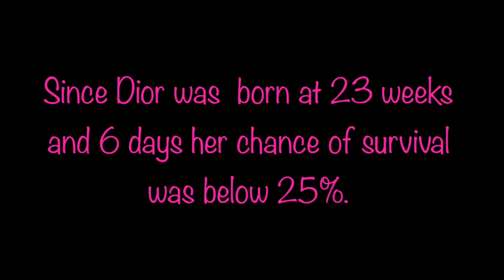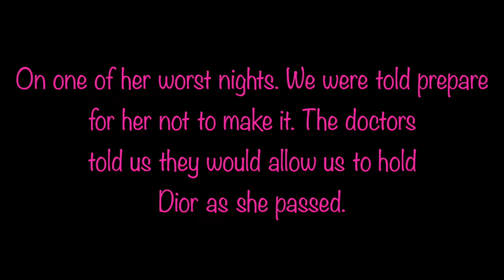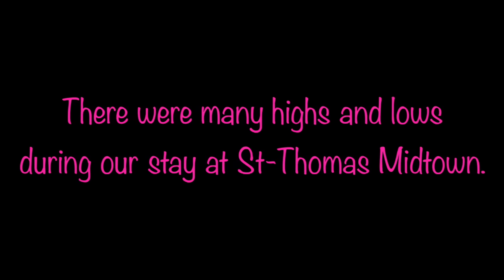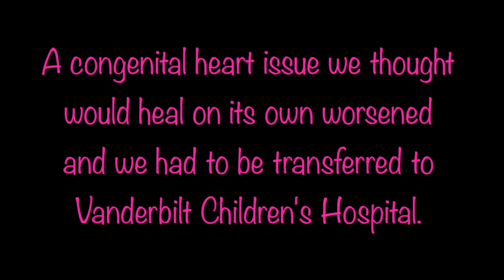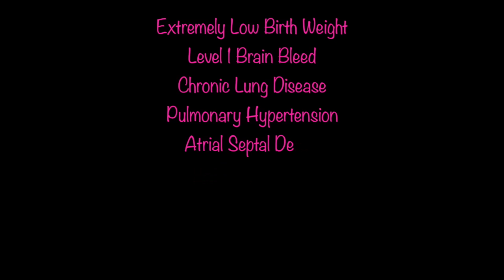Dior's Journey | Preemie Born at 23 Weeks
We put this video together to celebrate Dior's first birthday. Our special baby girl born at 23 weeks gestation. She spent 157 days in the NICU. It was a long and scary 157 days NICU stay. We are thankful for all the support we received and blessed to have our happy, healthy little girl.

Here some books I would recommend if your child has been diagnosed with Autism

Monroe Carell Jr. Children's Hospital at Vanderbilt

(Amazon) Portable Digital Audio Recorder
(Amazon) Rode VideoMicPro Compact Directional On-Camera
(Amazon) Magnus VT-4000 Tripod System with 2-Way Fluid Head
(Amazon) Zhiyun Smooth 4 3-Axis Handheld Gimbal
(Amazon) Neewer LED Video Light Kit
(Amazon) ESDDI 20"X28" Softbox Portable Photography Lighting Kit